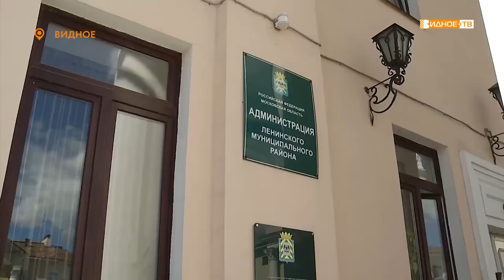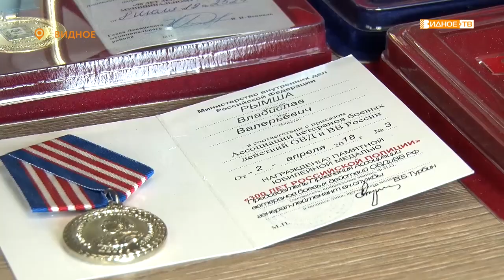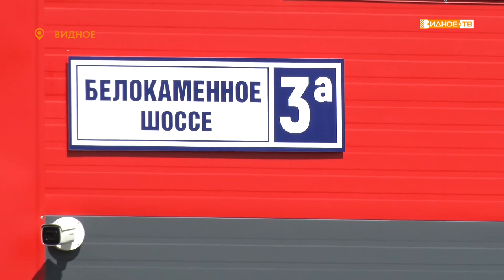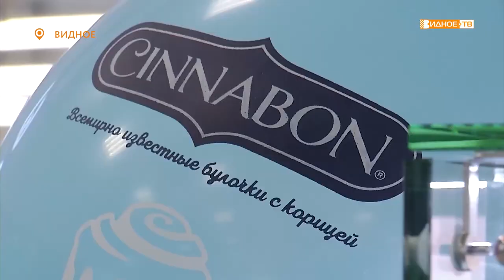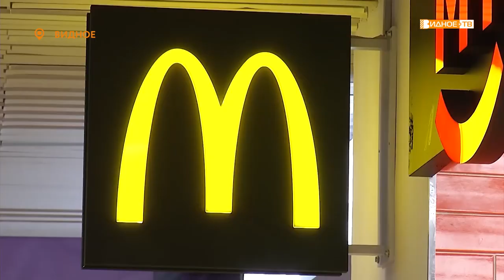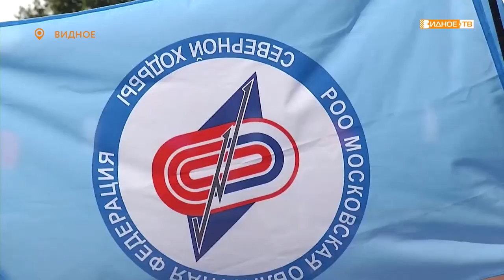Новости телеканала Видное-ТВ (10.08.2020 - понедельник)